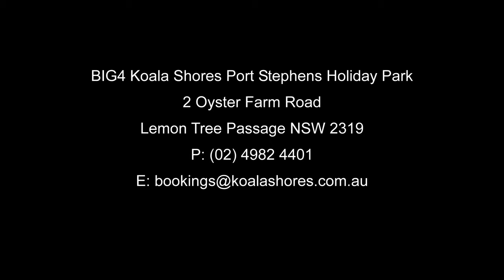BIG4 Koala Shores Port Stephens Holiday Park presented by Peter Bellingham Photography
Let us take you on a stroll of our beautiful park here in Port Stephens.